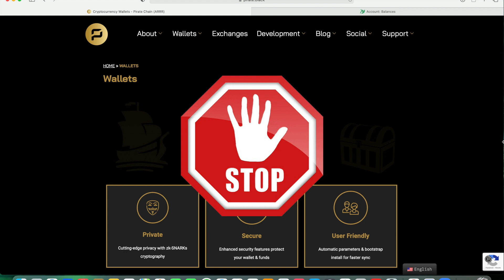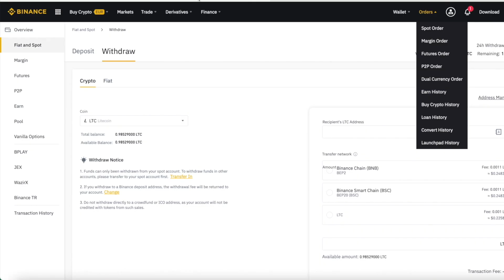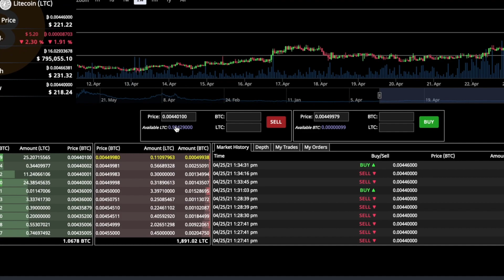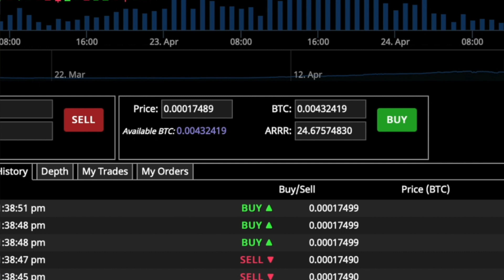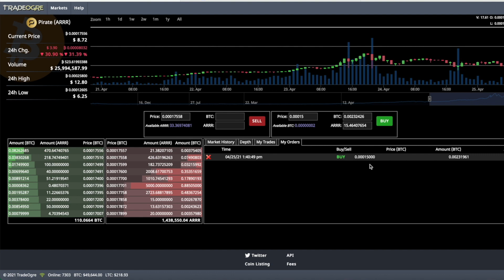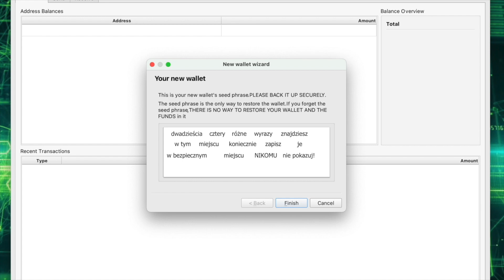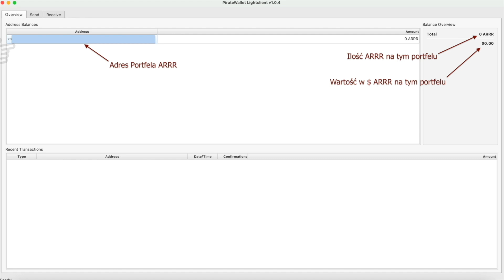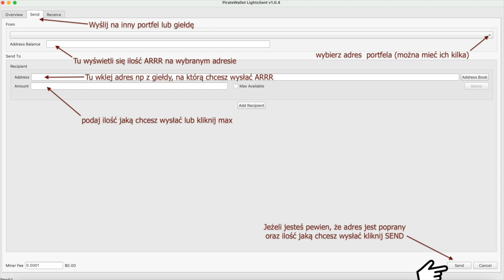Pirate (ARRR) - Jak kupić oraz zabezpieczyć na portfelu [poradnik 2021]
🎥: Pirate (ARRR) - Jak kupić oraz zabezpieczyć na portfel [poradnik 2021]
🔐:Jak ustawić HASŁO? Kliknij: EDIT👉 Encrypt Wallet👉 Ustawiasz hasło. Pamiętaj🙅‍♂️ jeżeli zapomnisz hasła możesz przywrócić portfel tylko za pomocą seeds.

🤝Wesprzyj kanał - Napiwki mile widziane 👌😊✌️:
BTC: bc1qwfyk6pla5x6fde2fzrmqspdyjfy2vj8jm96wqk
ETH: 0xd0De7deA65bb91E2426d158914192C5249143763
Dash: XfHgR6qpsYBeZJaG99Fp8rWk7QWnVk81AB
LTC: ltc1qszjzlj2sgrng283t72fvg65t7ctuq65n25xv5h
BNB: 0x8dEB65Faef248E5E33194245Ccc14dF8a16fCE78